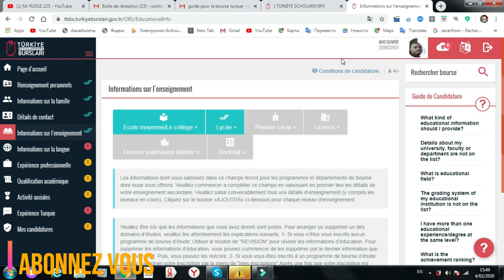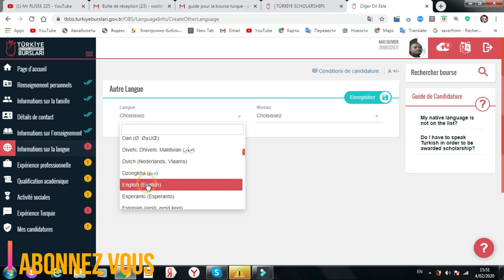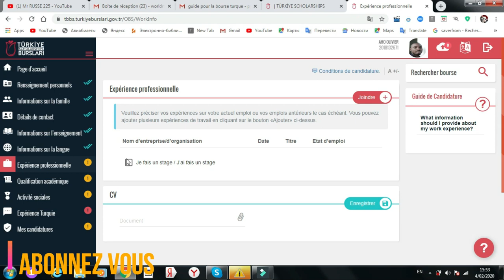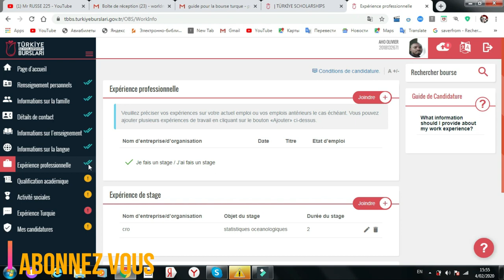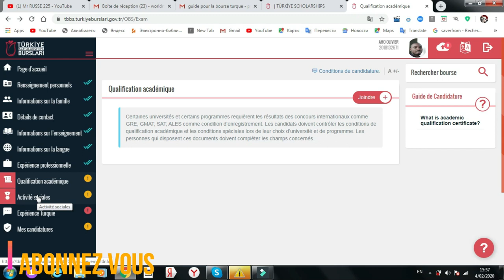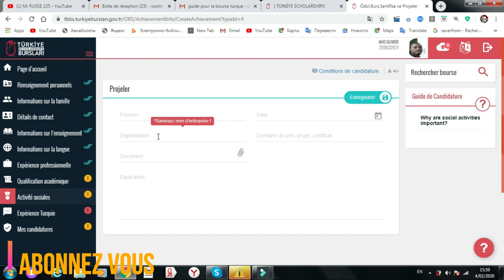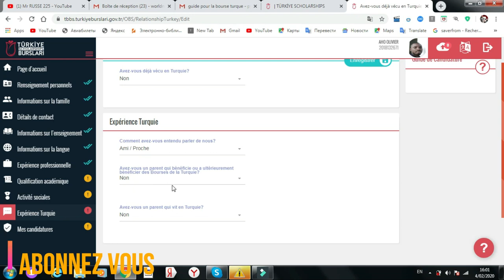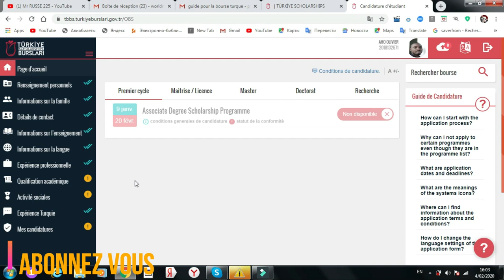BOURSE DE TURQUIE : ENREGISTREMENT 3 ET FIN